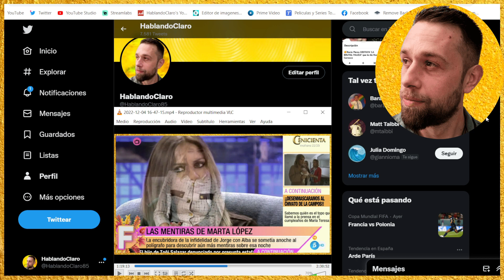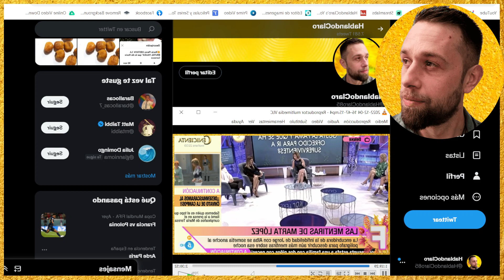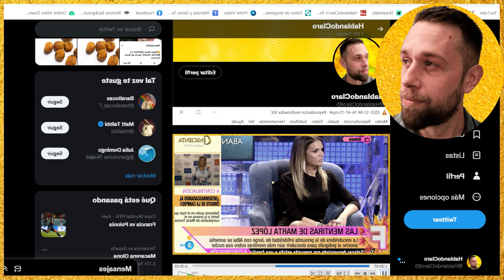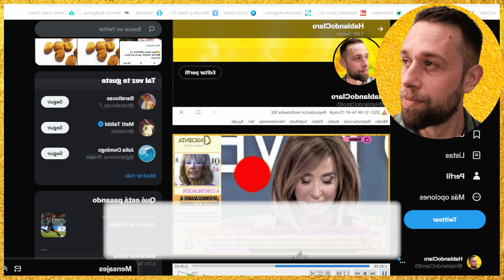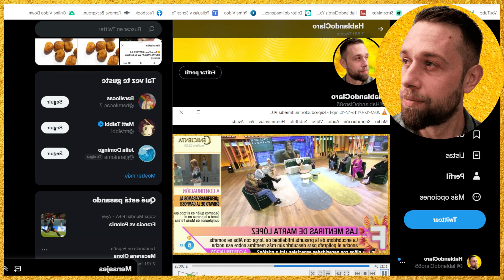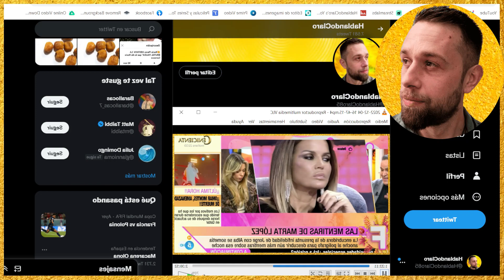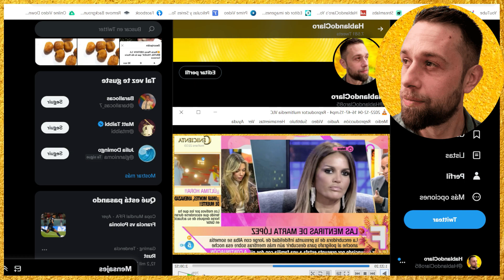💥FILTRACIÓN BOMBA Jorge Pérez SE QUEDA PÁLIDO por Alba Carrillo con Marta López y Emma García FIESTA